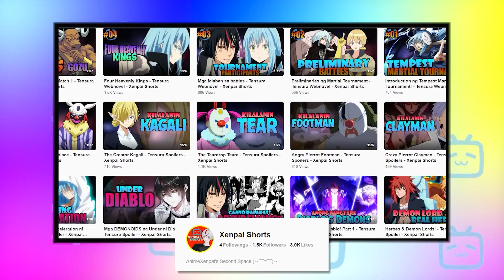Veldora Overpowers Velgrynd?! #79 - Volume 14 - Tensura Lightnovel - AnimeXenpai